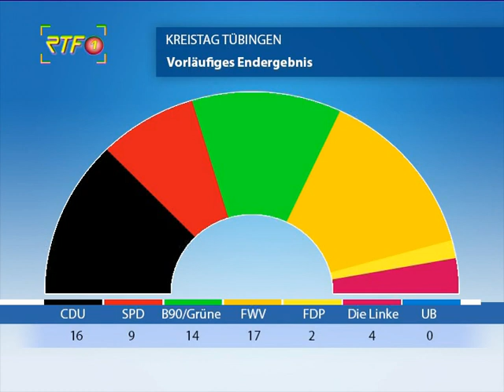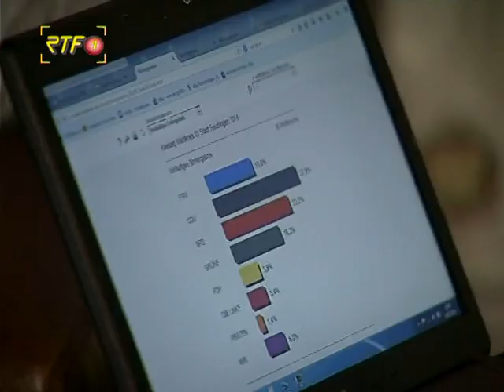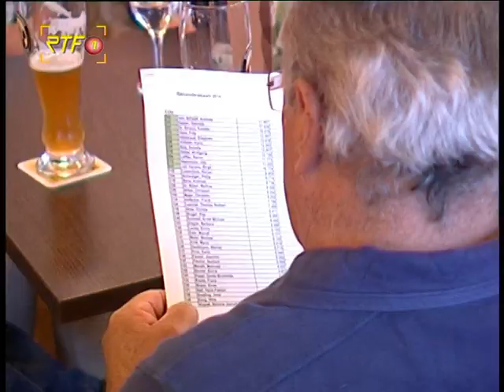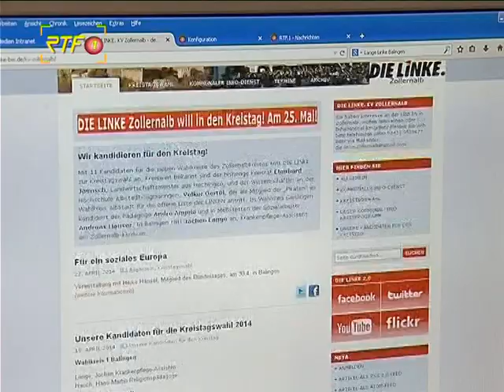RTF.1-Nachrichten: Wahlnachklapp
RTF.1-Nachrichten: Die Nacht der Sieger und Verlierer